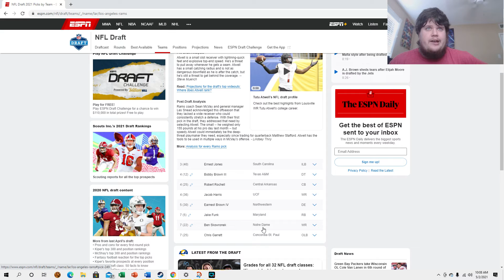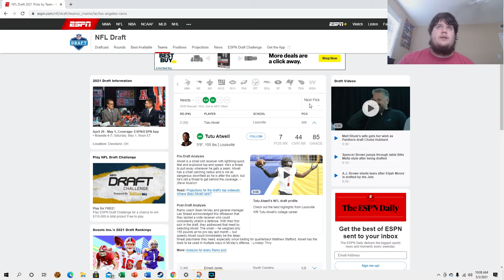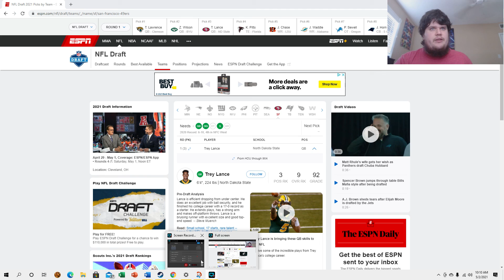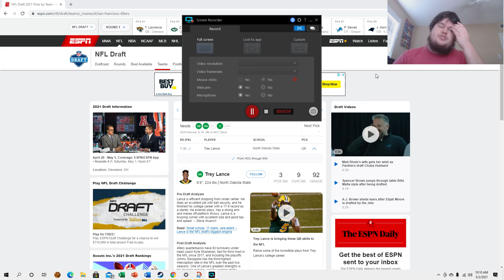NFC West draft grades